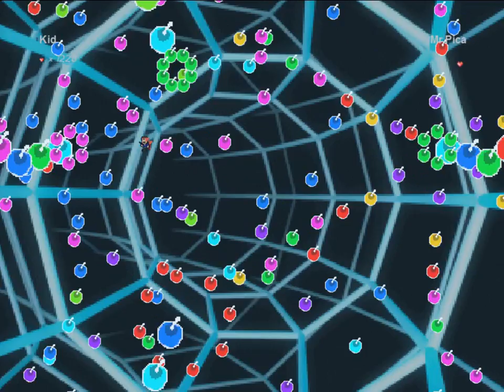Not Another Magic Tower Game - Mr. Pica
Me lo pude pasar sin que me quitara sangre :D